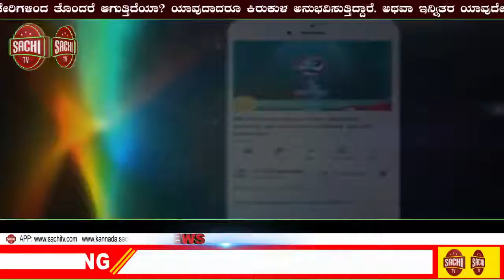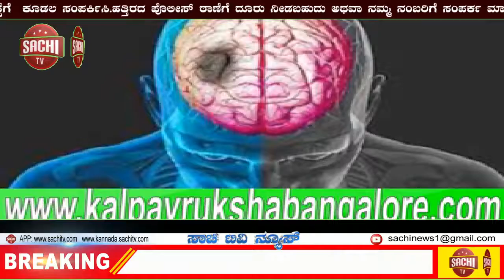ಬಿಜಿಎಂಎಲ್‌ ಕೈಗಾರಿಕಾ ಪಾರ್ಕ್‌ಗೆ 3,200 ಎಕರೆ ಭೂ ಹಸ್ತಾಂತರ! ಕೇಂದ್ರಕ್ಕೆ ಮನವಿ | sachi tv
ಪತ್ರಿಕಾ ಪ್ರಕಟಣೆ
ಬಿಜಿಎಂಎಲ್‌ ಕೈಗಾರಿಕಾ ಪಾರ್ಕ್‌ಗೆ 3,200 ಎಕರೆ ಭೂ ಹಸ್ತಾಂತರ: ಕೇಂದ್ರಕ್ಕೆ ಮನವಿ

-ವಾಣಿಜ್ಯ ಮತ್ತು ಕೈಗಾರಿಕಾ ಇಲಾಖೆಯ ಒಂದು ವರ್ಷದ ಸಾಧನೆಯ ಪುಸ್ತಕ ಬಿಡುಗಡೆ
-ಲಾಕ್‌ಡೌನ್‌  ಸಂಧರ್ಭದಲ್ಲಿ ರಾಜ್ಯದಲ್ಲಿ 31,676.57  ಕೋಟಿ ರೂಪಾಯಿಗಳ ಬಂಡವಾಳ ಹೂಡಿಕೆ
-ನಂ೧ ಕೈಗಾರಿಕಾ ಸ್ನೇಹಿ ರಾಜ್ಯವನ್ನಾಗಿಸುವ ಗುರಿಯತ್ತ ಧೃಢ ಹೆಜ್ಜೆ

ಬೆಂಗಳೂರು ಆಗಸ್ಟ್‌ 28: ಕೋಲಾರದ 'ಭಾರತ್ ಗೋಲ್ಡ್‌ ಮೈನ್ಸ್‌ ಲಿಮಿಟೆಡ್‌'(ಬಿಜಿಎಂಎಲ್‌)ನಲ್ಲಿ ಬಳಕೆ ಆಗದೇ ಉಳಿದಿರುವ 3,200 ಎಕರೆ ಭೂಮಿಯನ್ನು ಕೈಗಾರಿಕಾ ಅಭಿವೃದ್ಧಿಗೆ ಬಿಟ್ಟುಕೊಡುವಂತೆ ರಾಜ್ಯ ಮಾಡಿರುವ ಮನವಿಗೆ ಕೇಂದ್ರ ಸ್ಪಂದಿಸಿದ್ದು, ಇದರಿಂದ ರಾಜ್ಯದಲ್ಲಿ ದೊಡ್ಡ ಪ್ರಮಾಣ ಉದ್ದಿಮೆ ಸ್ಥಾಪಿಸಲು ಸಾಧ್ಯವಾಗಲಿದೆ ಎಂದು  ಬೃಹತ್ ಮತ್ತು ಮಧ್ಯಮ ಕೈಗಾರಿಕಾ ಜಗದೀಶ ಶೆಟ್ಟರ್‌ ಹೇಳಿದ್ದಾರೆ.

ಕೈಗಾರಿಕಾ ಅಭಿವೃದ್ಧಿಯ ಒಂದು ವರ್ಷದ ಸಾಧನೆಗಳ ಕುರಿತು ಪುಸ್ತಕವನ್ನು ಮಾನ್ಯ ಮುಖ್ಯಮಂತ್ರಿ ಬಿ.ಎಸ್‌ ಯಡಿಯೂರಪ್ಪನವರು ಅನಾವರಣಗೊಳಿಸಿದ ನಂತರ ವಿಧಾನಸೌಧದಲ್ಲಿ ಸುದ್ದಿಗೋಷ್ಠಿಯನ್ನು ಉದ್ಧೇಶಿಸಿ ಮಾತನಾಡಿದ ಸಚಿವ ಜಗದೀಶ ಶೆಟ್ಟರ್‌, "ಬಿಜಿಎಂಎಲ್‌ನಲ್ಲಿ ಬಳಕೆ ಆಗದೇ ಉಳಿದಿರುವ 3,200 ಎಕರೆ ಭೂಮಿಯನ್ನು ಕೈಗಾರಿಕಾ ಅಭಿವೃದ್ಧಿಗೆ ಬಿಟ್ಟುಕೊಡುವಂತೆ ಕೇಂದ್ರ ಸಂಸದೀಯ ವ್ಯವಹಾರ ಮತ್ತು ಗಣಿ,ಕಲ್ಲಿದ್ದಲು ಸಚಿವರಾದ ಪ್ರಹ್ಲಾದ ಜೋಶಿ ಅವರ ಬಳಿ ಮನವಿ ಮಾಡಲಾಗಿದೆ,"ಎಂದರು.

"ಗಣಿ ಮತ್ತು ಕಲ್ಲಿದ್ದಲು ಇಲಾಖೆ ಪ್ರದೇಶದಲ್ಲಿ ಸಮೀಕ್ಷೆ ನಡೆಸಿ, ಅಲ್ಲಿ ಯಾವುದೇ ನೈಸರ್ಗಿಕ ಸಂಪನ್ಮೂಲ ಇಲ್ಲದಿರುವುದು ಖಾತರಿಯಾದ 6 ತಿಂಗಳ ನಂತರ ಅಗತ್ಯ ಅನಮೋದನೆಗಳೊಂದಿಗೆ ಕರ್ನಾಟಕ ಕೈಗಾರಿಕಾ ಅಭಿವೃದ್ದಿ ಮಂಡಳಿಗೆ ಗಣಿ ಇಲಾಖೆ ಭೂಮಿ ಹಸ್ತಾಂತರಿಸುವ ನಿರೀಕ್ಷೆ ಇದೆ," ಎಂದು ಅವರು ಹೇಳಿದರು.

"ಉದ್ದೇಶಿತ ಕೈಗಾರಿಕಾ ಪಾರ್ಕ್‌ ಬೆಂಗಳೂರು ಅಂತಾರಾಷ್ಟ್ರೀಯ ವಿಮಾನ ನಿಲ್ದಾಣದಿಂದ 90 ಕಿ.ಮೀ. ಚೆನ್ನೈ ಬಂದರಿನಿಂದ 260 ಕಿ.ಮೀ. ಕೃಷ್ಣಪಟ್ಟಣಂ ಬಂದರಿನಿಂದ 314 ಕಿ.ಮೀ ದೂರದಲ್ಲಿರುವ ಈ ಪ್ರದೇಶ ಕೈಗಾರಿಕೆ ಸ್ಥಾಪನೆಗೆ ಸೂಕ್ತವಾಗಿದ್ದು. ಅಲ್ಲಿ ಅಗತ್ಯ ಮೂಲಸೌಕರ್ಯ ಕಲ್ಪಿಸಲಾಗುತ್ತದೆ. ಇದರಿಂದ ಸ್ಥಳೀಯರಿಗೆ ಉದ್ಯೋಗಾವಕಾಶ ಸೃಷ್ಟಲಾಗಿದೆ,” ಎಂದರು.

ಕೋವಿಡ್‌ ಲಾಕ್‌ಡೌನ್‌ ನಲ್ಲಿಯೂ 31,676.57  ಕೋಟಿರೂ. ಹೂಡಿಕೆ:
“ಕರೋನಾ ಲಾಕ್‌ಡೌನ್‌ ಸಂಧರ್ಭದಲ್ಲಿ ರಾಜ್ಯದಲ್ಲಿ 31,676.57 ಕೋಟಿ ರೂಪಾಯಿಗಳನ್ನು ಕರ್ನಾಟಕದಲ್ಲಿ ಹೂಡಿಕೆ ಮಾಡಲು ವಿವಿಧ ಕಂಪನಿಗಳು ಮುಂದಾಗಿವೆ. ಇದರಿಂದಾಗಿ  65,459 ಉದ್ಯೋಗ ಸೃಷ್ಟಿಯಾಗಲಿವೆ. ರಾಜ್ಯದಲ್ಲಿ ಹೂಡಿಕೆದಾರರಿಗೆ ಅನುಕೂಲವಾಗುವಂತೆ ತಂದಿರುವ ಹೊಸ ಕೈಗಾರಿಕಾ ನೀತಿ ಹಾಗೂ ಕ್ರಮಗಳಿಂದಾಗಿ ಬಂಡವಾಳ ಹೂಡಿಕೆ ಇಷ್ಟು ಪ್ರಮಾಣದಲ್ಲಿ ಬಂದಿದೆ. ಮುಖ್ಯಮಂತ್ರಿ ಬಿ ಎಸ್ ಯಡಿಯೂರಪ್ಪ ಅವರ ನೇತೃತ್ವದಲ್ಲಿ ಕರ್ನಾಟಕ ರಾಜ್ಯ ಕೈಗಾರಿಕಾ ಕ್ಷೇತ್ರದಲ್ಲಿ ಕಳೆದೊಂದು ವರ್ಷದಲ್ಲಿ ಅಮೂಲಾಗ್ರ ಬದಲಾವಣೆಯನ್ನು ಕಂಡಿದೆ. ಸೂಕ್ಷ್ಮ, ಸಣ್ಣ, ಮಧ್ಯಮ ಹಾಗೂ ಬೃಹತ್ ಕೈಗಾರಿಕೆಗಳ ಸ್ಥಾಪನೆಗೆ ಸರಳ ನಿಯಮಗಳ ಕಾನೂನು ಕರ್ನಾಟಕ ರಾಜ್ಯ ಕೈಗಾರಿಕಾ ಸೌಲಭ್ಯಗಳ ಅಧಿನಿಯಮ 2020 ಜಾರಿಗೊಳಿಸಿದ ಪ್ರಥಮ ರಾಜ್ಯ ಎನ್ನುವ ಹೆಗ್ಗಳಿಕೆಯು ನಮ್ಮದು. ಕರ್ನಾಟಕ ರಾಜ್ಯ ಭೂ ಸುಧಾರಣಾ ಕಾಯ್ದೆ, ಕಾರ್ಮಿಕ ಕಾಯ್ದೆ, ಭೂ ಪರಿವರ್ತನೆಯ ನಿಯಮಗಳ ಮತ್ತು ಸುಲಲಿತ ವ್ಯವಹಾರದ ಉಪಕ್ರಮಗಳಲ್ಲಿ ಕ್ರಾಂತಿಕಾರಕ ಬದಲಾವಣೆಗಳನ್ನು ತರಲಾಗಿದೆ," ಎಂದು  ಬೃಹತ್ ಮತ್ತು ಮಧ್ಯಮ ಕೈಗಾರಿಕಾ ಸಚಿವ ಜಗದೀಶ ಶೆಟ್ಟರ್‌ ತಿಳಿಸಿದರು.

 ನಂ.1  ಸ್ಥಾನ ಪಡೆಯುವ ಗುರಿ
“ಕರ್ನಾಟಕ ರಾಜ್ಯವನ್ನು ಕೈಗಾರಿಕೆ ಹಾಗೂ ಹೂಡಿಕೆದಾರರ ಸ್ನೇಹಿ ಸ್ಥಾನದಲ್ಲಿ ದೇಶದಲ್ಲೀ ನಂ.1  ಸ್ಥಾನ ಪಡೆಯುವ ಗುರಿ ನಮ್ಮದು. 2-3ನೇ ಹಂತದ ನಗರಗಳಲ್ಲಿ ಕೈಗಾರಿಕೆಗಳನ್ನು ಆಕರ್ಷಿಸುವುದರ ಮೂಲಕ 11 ಕ್ಲಸ್ಟರ್‌ಗಳನ್ನು ಅಭಿವೃದ್ದಿಪಡಿಸುವ ಜತೆಗೆ, ರಾಜ್ಯದಲ್ಲಿ ಕೈಗಾರಿಕಾ ಟೌನ್‌ಶಿಪ್‌ಗಳನ್ನು ನಿರ್ಮಿಸಲಾಗುವುದು. ಮುಖ್ಯವಾಗಿ ಕೈಗಾರಿಕಾ ಪ್ರದೇಶಾಭಿವೃದ್ದಿ ಮಂಡಳಿಯ ವತಿಯಿಂದ ಹಂಚಿಕೆ ಮಾಡಲಾಗುವ ಭೂಮಿಯ ದರದ ಬಗ್ಗೆ ವೈಜ್ಞಾನಿಕ ನೀತಿ ಜಾರಿಗೆ ಕ್ರಮ ಕೈಗೊಳ್ಳಲಾಗುವುದು. ಕೈಗಾರಿಕಾಭಿವೃದ್ದಿ ಮಂಡಳಿಯ ವತಿಯಿಂದ ಭೂಸ್ವಾಧೀನ ಪಡಿಸಿಕೊಂಡಿರುವ ಭೂ ಮಾಲೀಕರುಗಳಿಗೆ ಪರಿಹಾರ ನೀಡಲು ಕಾಲಮಿತಿಯ ಮಾರ್ಗಸೂಚಿಯ ರಚನೆ ಮಾಡಲಾಗುತ್ತದೆ. ರಾಜ್ಯದಲ್ಲಿ ಲಭ್ಯವಿರುವ ಹಾಗೂ ಕೈಗಾರಿಕೆಗಳಿಗೆ ಉಪಯೋಗಿಸಿಕೊಂಡಿರುವ ಭೂಮಿ ಲೆಕ್ಕಪರಿಶೋಧನ ನಡೆಸಿ, ರಾಜ್ಯದಲ್ಲಿ ಹೂಡಿಕೆದಾರರಿಗೆ ನಮ್ಮಲ್ಲಿ ಲಭ್ಯವಿರುವ ಕೈಗಾರಿಕಾ ಪ್ರದೇಶಾಭಿವೃದ್ದಿ ಮಂಡಳಿಯಿಂದ ಅಭಿವೃದ್ದಿ ಮಾಡಿರುವ ಕೈಗಾರಿಕಾ ಪ್ರದೇಶಗಳ ಬಗ್ಗೆ ಸರಿಯಾದ ಮಾಹಿತಿ ನೀಡಲು ಕ್ರಮ ವಹಿಸಲಾಗುತ್ತದೆ,"ಎಂದು ನಂ 1 ಸ್ಥಾನ ಪಡೆಯಲು ರೂಪಿಸಿರುವ ಯೋಜನೆಯನ್ನು ವಿವರಿಸಿದರು.